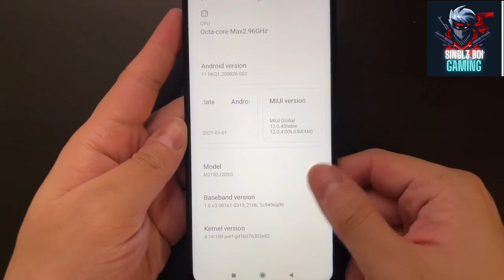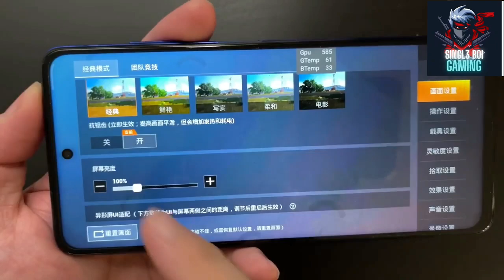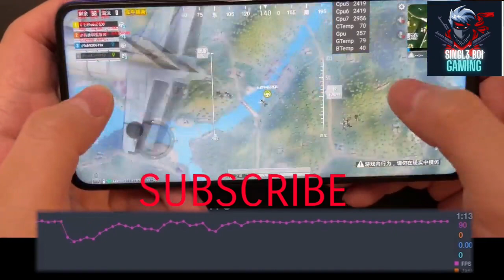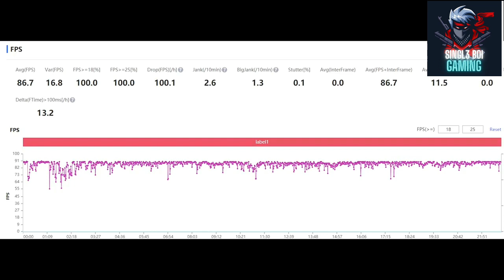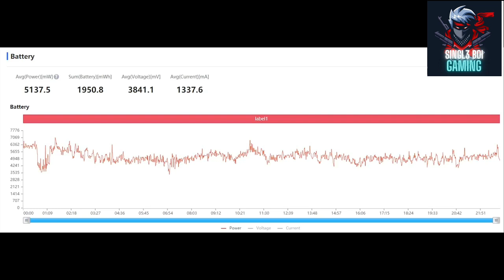DON'T BUY POCO X3 PRO!!!🥶 SMOOTH 90 FPS PUBG BOOTCAMP TEST 💥💥🔥🔥🔥🔥🔥🔥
A 16 year old kid grinding hard for content not for k/d 🥰

GOLDEN REVIEWER
I don't have my own device

Device:Samsung a50(mothers device)
Gfx:pgt+
Graphic:smooth extreme with gfx
(Smoot extreme) without gfx
Claw: 6 finger
Headphones:antesport h520w